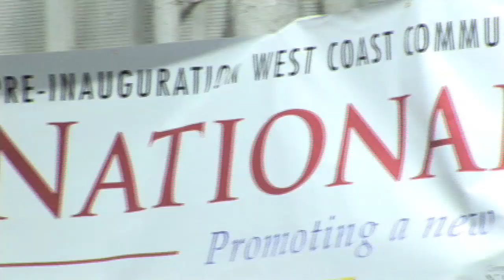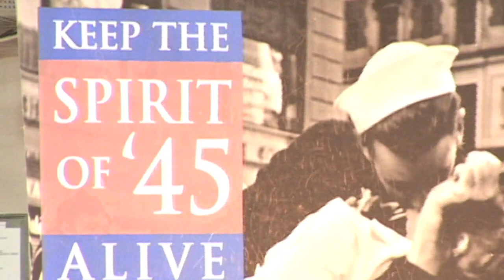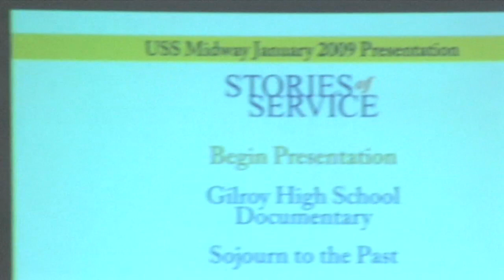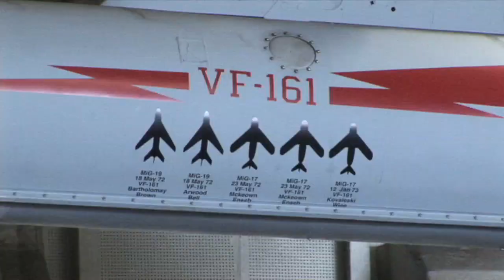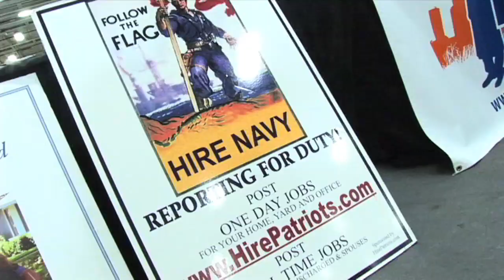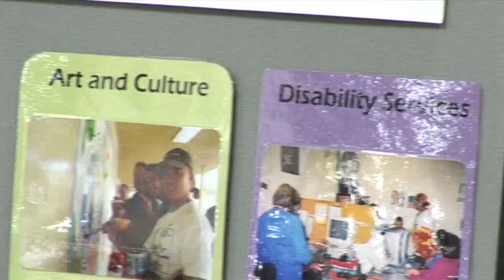President Obama: National Call to Service West Coast Rally 2009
Today on Mahalo Daily, Leah D'Emilio heads down to the USS Midway in San Diego for the West Coast Rally of President Obama's National Call to Service. Meet community leaders, students, and veterans who are actively engaging in their communities and creating opportunities for others to get involved. Mahalo! We're here to help.

For more information you can visit:

Mahalo! We're here to help